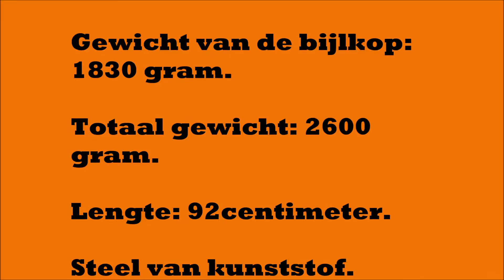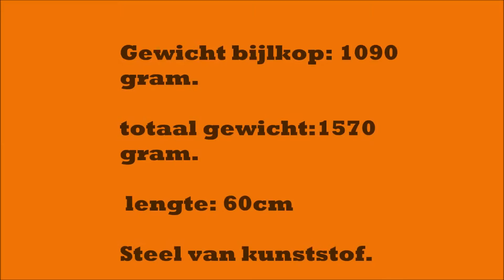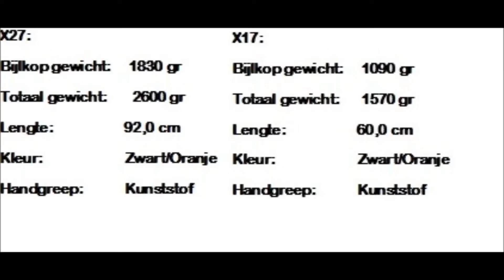Prepshop Fiskars x17 en x 27 kloofbijlen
In deze review laten we het verschil zien tussen de Fiskars x17 en de Fiskars x27. Wil je de volledige review lezen? Dat kan hier: